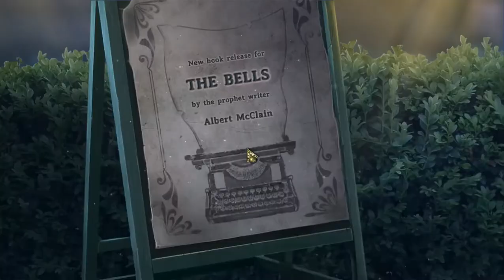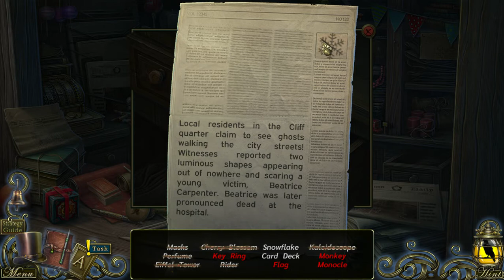Dark Tales Edgar Allan Poe's The Bells Collector's Edition part 1